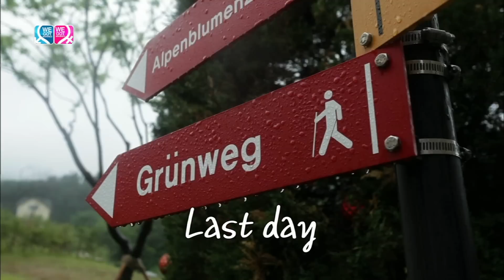Global We Got Married EP15 (Hongki&Mina)#1/3_20130712_우리 결혼했어요 세계판 EP15 (홍기&미나)#1/3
Global We Got Married EP15 (Hongki&Mina)#1/3_20130712
우리 결혼했어요 세계판 EP15 (홍기&미나)#1/3

Global Real Wedding Story
Lovely Couple Taecyeon&Emma Wu(GuiGui), Hongki&Fujii Mina

사랑의 카멜레온 OK맨 택연 & 유쾌한 러블리 Girl 귀귀
어디로 튈지 모르는 팝콘남 홍기 & 허당 매력의 엄친딸 후지이 미나

Cast: Tacyeon, Emma Wu, Hongki, Fujii Mina
Executive Producer: ChangGok, Roh
Writen By: SunHye, Kim
Producer: Hocheol, Yoo